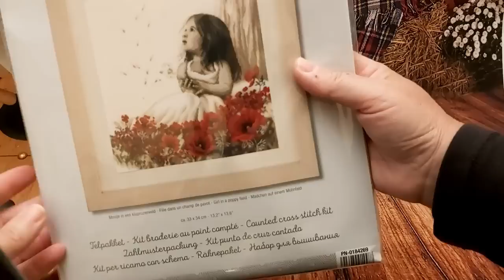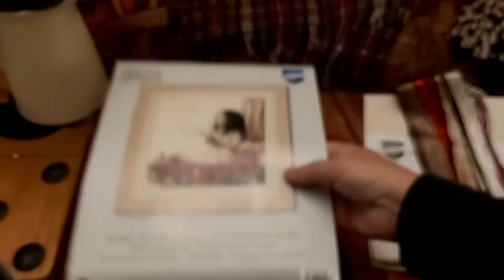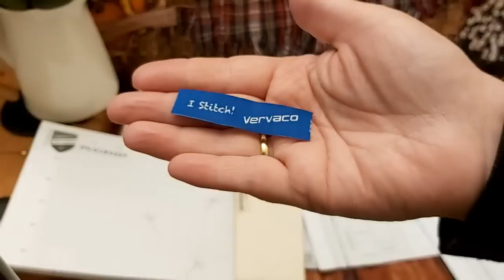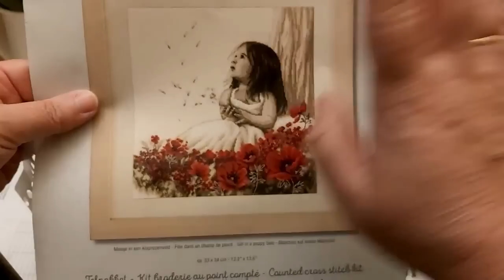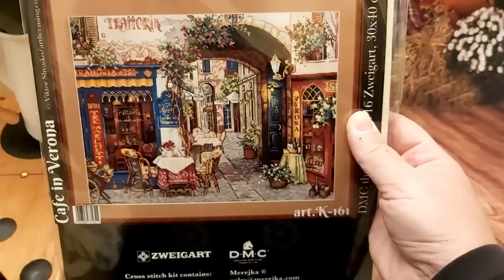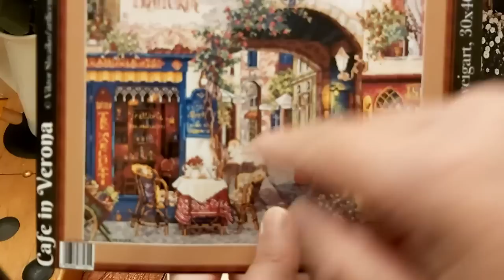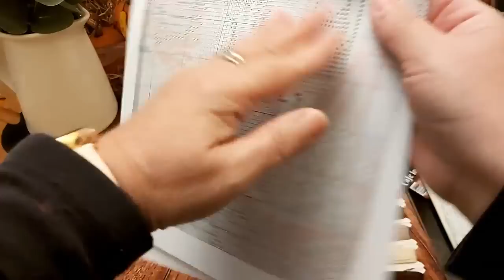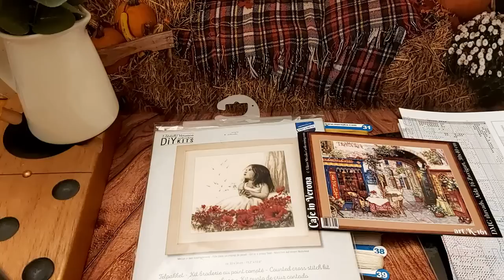📦" Mi pedido"📦 UNBOXING de kits nuevos: MEREJKA y VERVACO 🧵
Bastidor nurge